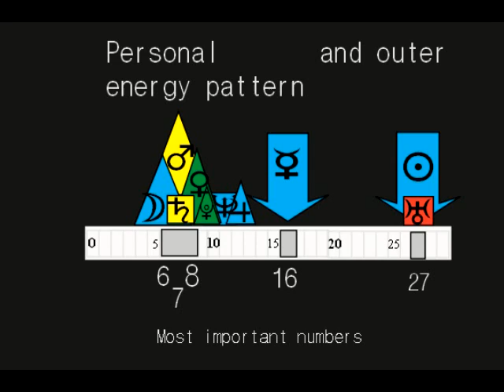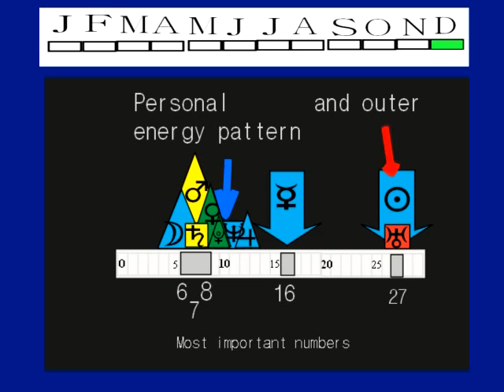Saturn transits for 2011, and more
2011 for a very nice Cancer Virgo friend.